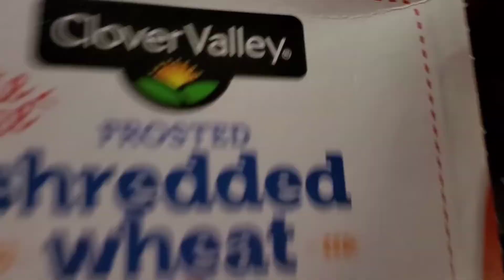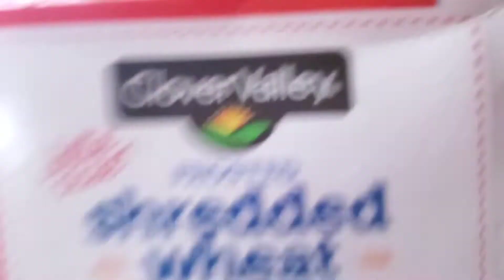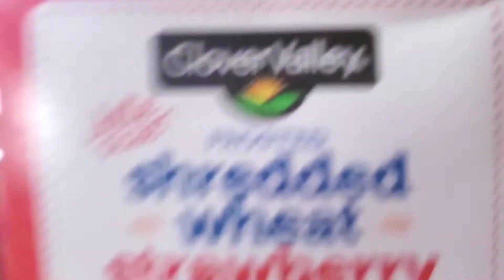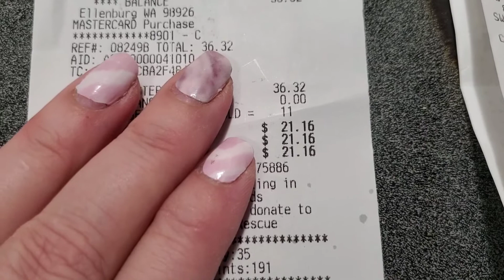Dollar General & Fredd Myers Haul (snack)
Shop anywhere. Snap every receipt. 🎉 Sign up for Fetch with my code "3587YF" and get 2,000 points when you snap your first receipt.

C.R. Cosmetics (Lashes and Nail Wraps)